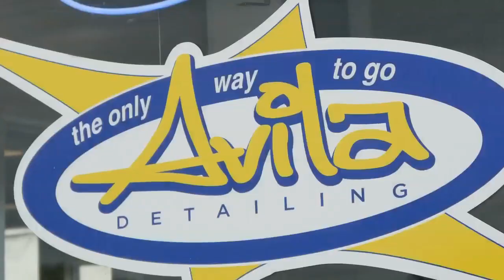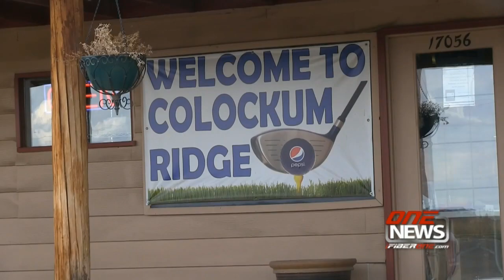iFIBER ONE News - Segment 3 (5/09/14)